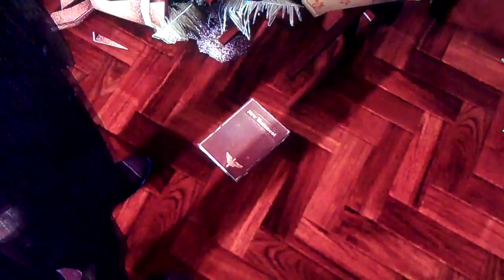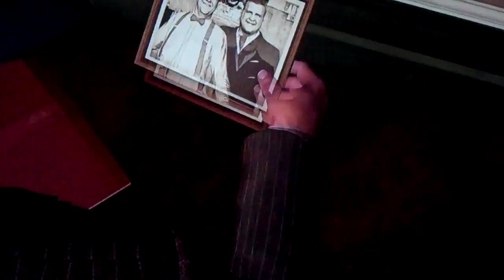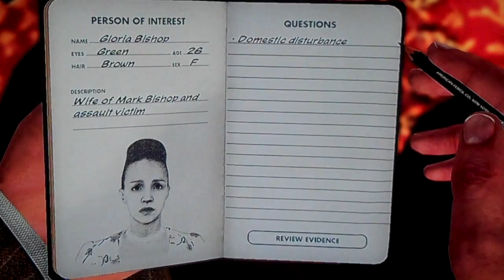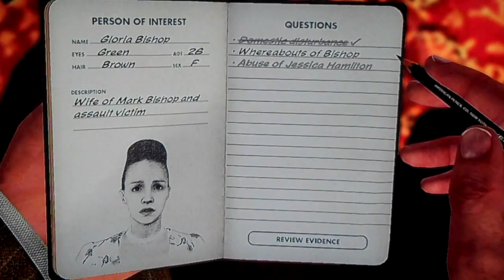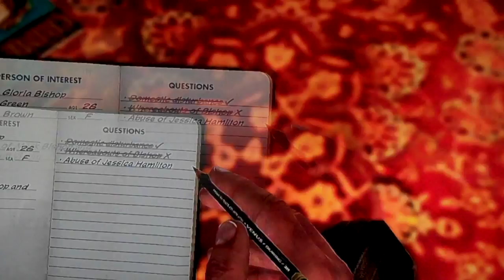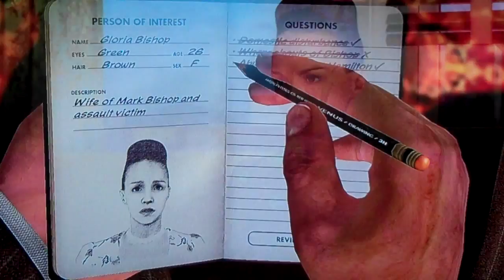LA Noire Walkthrough Part 17 Case 7- Part 4 (HD Gameplay+Commentary)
Clues to Nowhere, the bitch has motives, but proof she didnt do it, my partner doesnt trust me, theres elevators that have no music, and we still dont know who killed scooter pooten